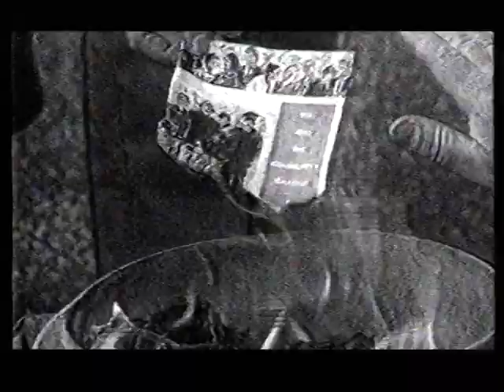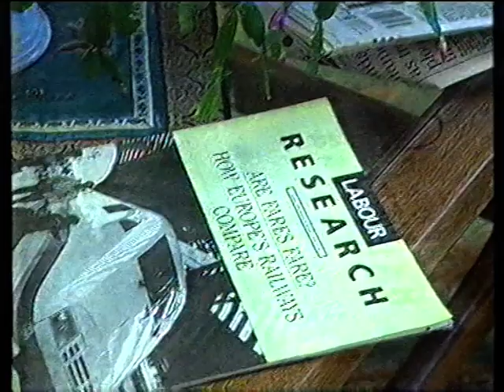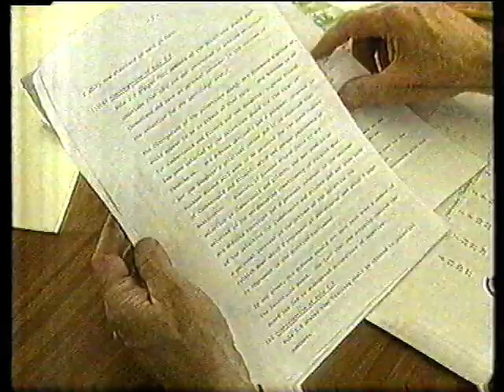Platform | STV Politics show 1998 | Bernard Ponsonby Denis Canavan